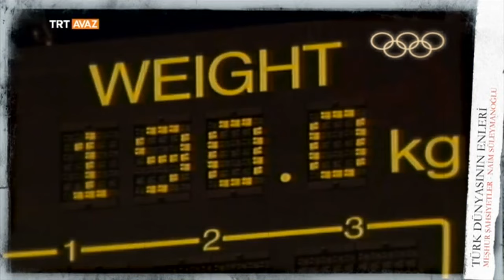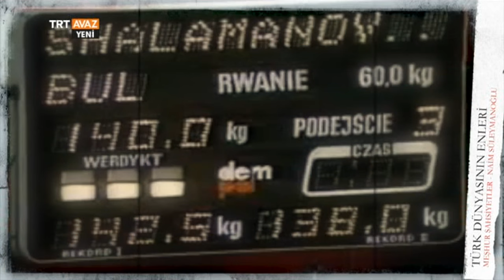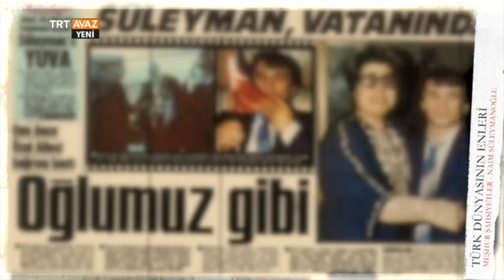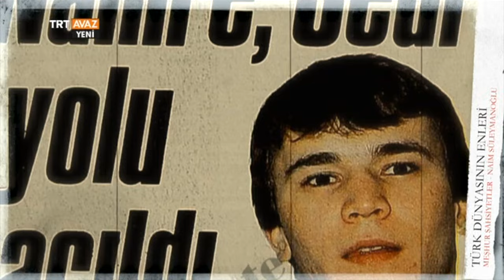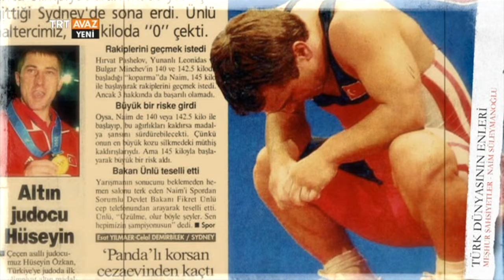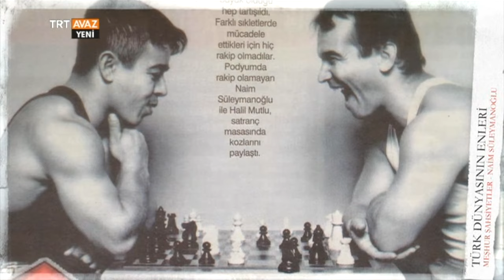Naim Süleymanoğlu ve Hayatı - Türk Dünyasının Enleri - TRT Avaz